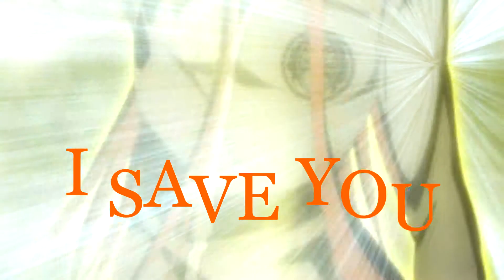Fairy tail,Ookami Shouji to Kuro Ouji, Hiiro no Kakera, Zetsuen no Tempest | AMV